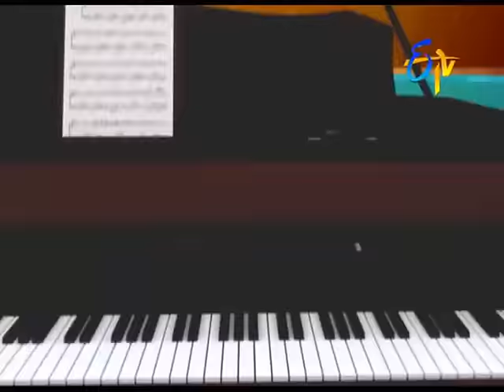Ye Jilla Ye Jilla Song - Tarun Performance - 35 - Dhee Juniors - ETV Telugu